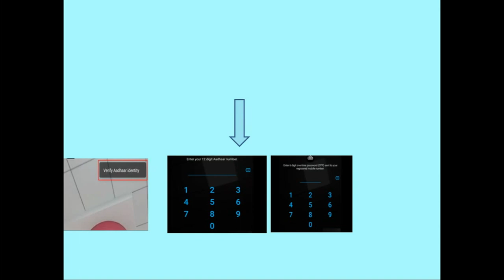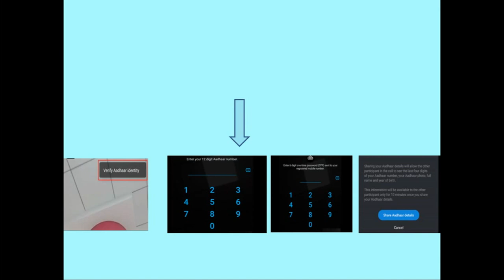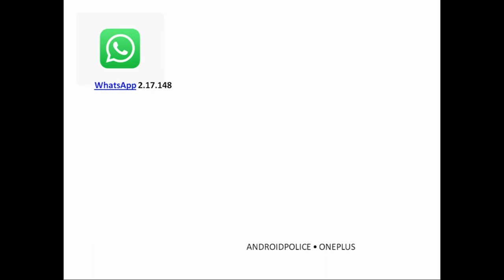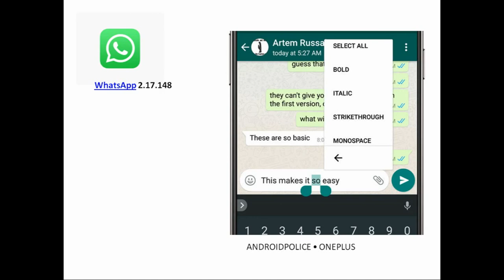AADHAR-Skype, Motorola X4, LG Q6, whatsapp new feature/आधार स्काइप, मोटोरोला X4,व्हाट्सअप नये फीचर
skype add a new feature to verify user with the help of AADHAR number, Motorola is going to launch new X4, new flagship phone by LG Q6, New feature in whatsapp.

इस विडियो मे आप देखेंगे आधार को जोड़ा गया है स्काइप के साथ सुरक्षा बढ़ने के लिए, मोटोरोला का नया फ़ोन X4, LG का नया फ़ोन Q6, व्हाट्सअप मे जोड़े गए न्यू फीचर